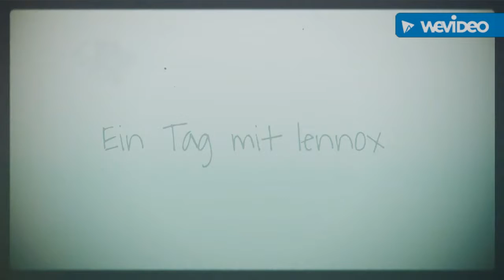Ein Tag mit lennox | Reborn Baby Deutsch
Hey, ich hab für euch mal ein Tag mit lennox gefilmt. Wir waren in neumünster auf dem Flohmarkt und haben ihm paar Sachen gekauft. Danke fürs anschauen. Ich würde mich riesig über ein Kommentar, ein Like oder ein abbo freuen. Danke❤
Gruß M.